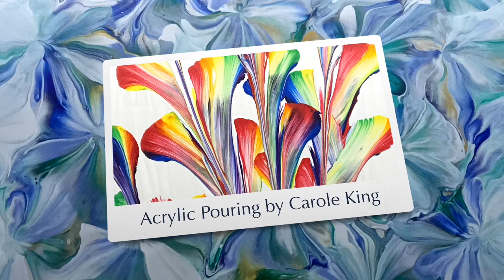(439) How to Bottle Bottom Pour Acrylic Pouring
How to Bottle Bottom pour Acrylic Pouring

TUE. WED. and THUR. FRI. at 8.00 AM and 12.00pm Sometimes SAT.
Its a good idea to wear gloves.
My Paint Recipe is:
 1 part paint, craft paint,  to 1/2 pts floetrol. 1 part tube paint, too 1/2- 1 parts floetrol,  and add water to get the right consistency. flows off stick in a steady stream, like warm honey.